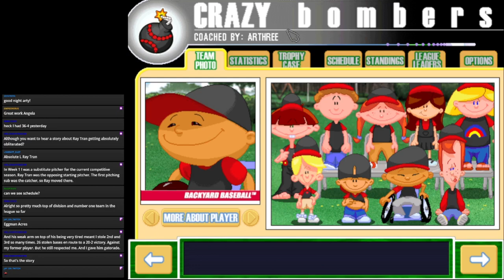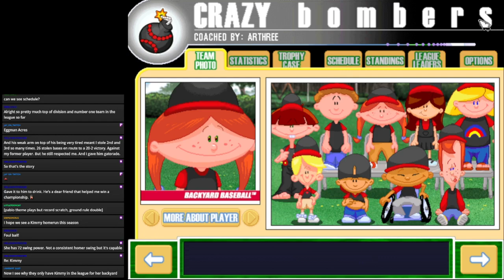Backyard Baseball Streams - Season 4 (Game 10): OUR MORTAL ENEMY - RAY TRAN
It's the battle for undefeated champion of the league, and Ray Tran is going down!